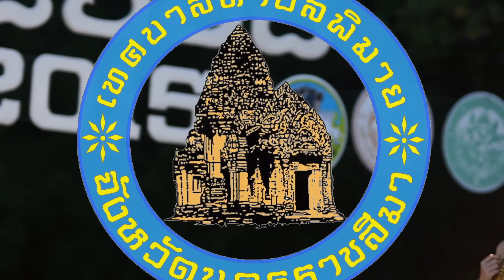เทศกาลเที่ยวพิมาย 2558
กงรักพรหมทัต The Musical
11-15 November 2015